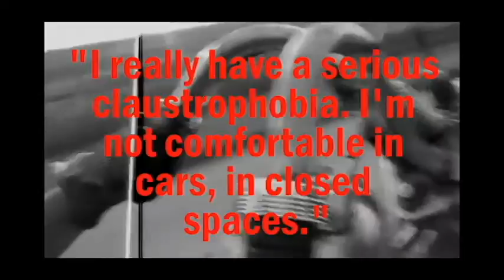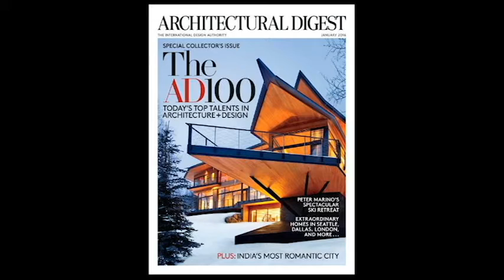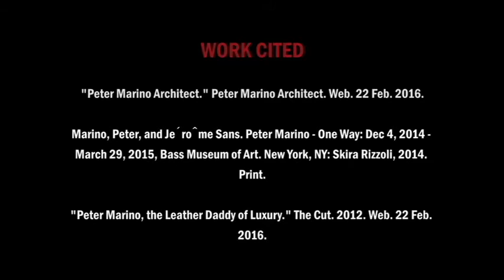Who is Peter Marino?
Images, Music and Videos property of third party.